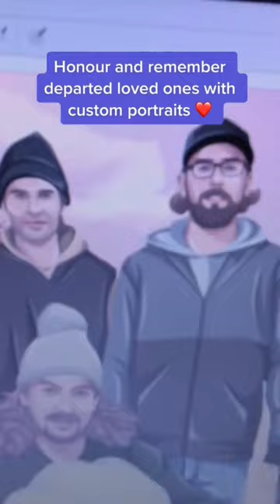For those grieving from the loss of a special loved one…